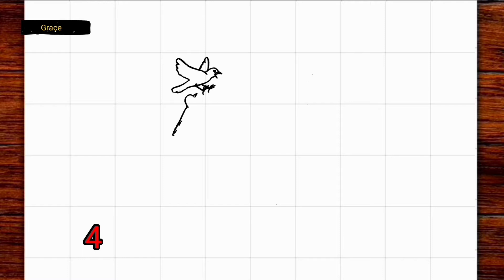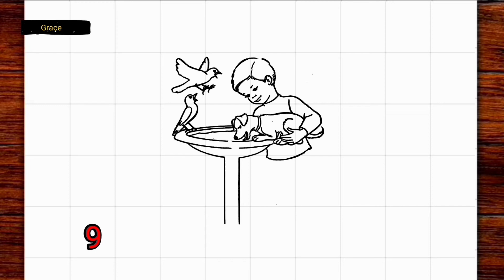Drawing good boy ❤️ ( easy 😊 )